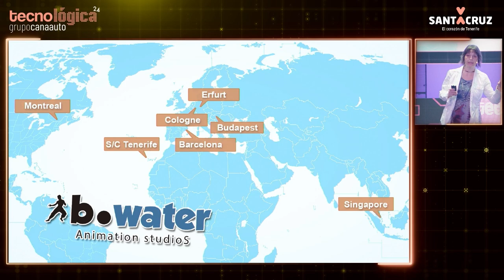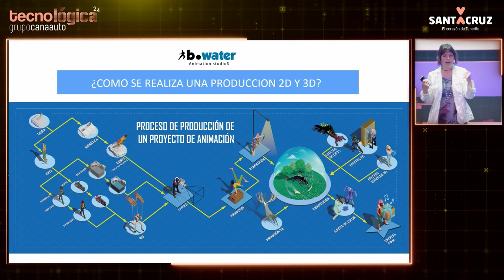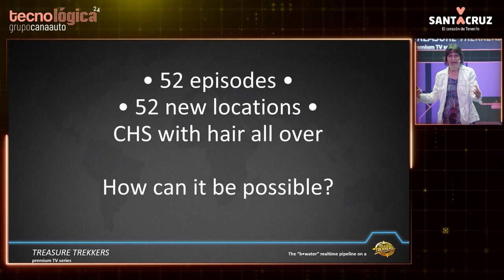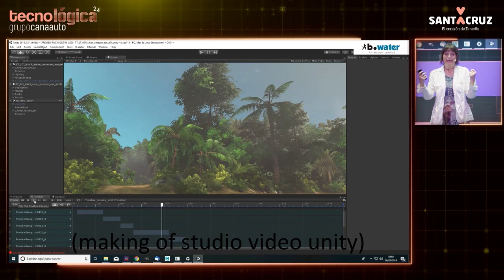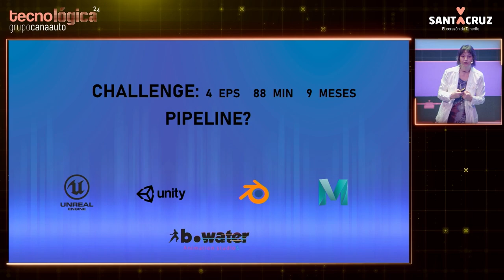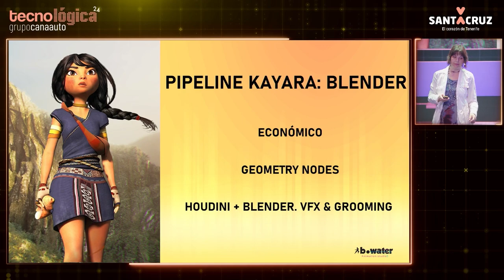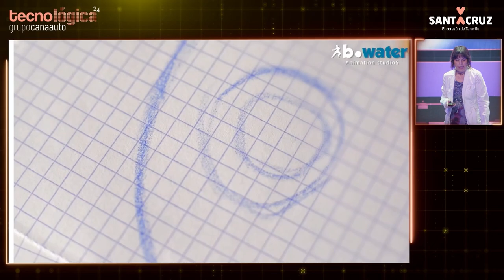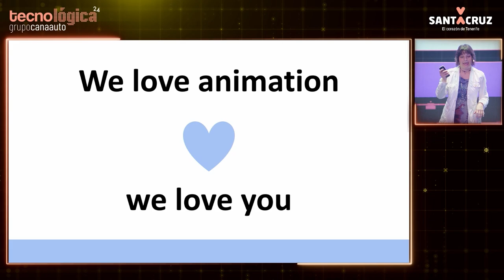Tecnológica24: Angélica García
La decimosegunda edición de “Tecnológica Santa Cruz” tuvo lugar del 23 al 26 de marzo en el Teatro Guimerá y el Espacio R - Centro de Arte La Recova, y en ella se abordaron las principales tendencias de las Tecnologías de la Información y la Comunicación de la mano de casi una veintena de expertos nacionales.

Esta iniciativa, por la que ya han pasado más de un centenar de ponentes a lo largo de su historia, y que se trata del evento TIC de estas características más longevo de España, se centró en temáticas como la Inteligencia Artificial, la comunicación y los creadores de contenido digital, y se complementará durante el fin de semana con un evento dedicado a la cultura asiática, el K-pop y los videojuegos.